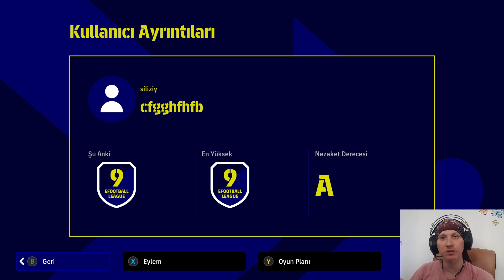!! RAKİP İÇİN ŞANSSIZ BENİM İÇİN KOLAY BİR MAÇ !!